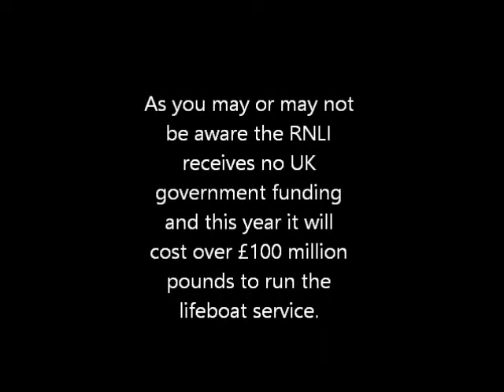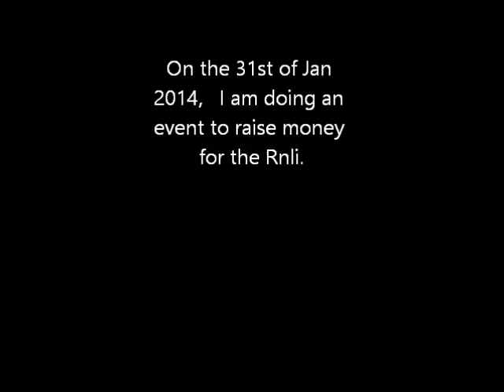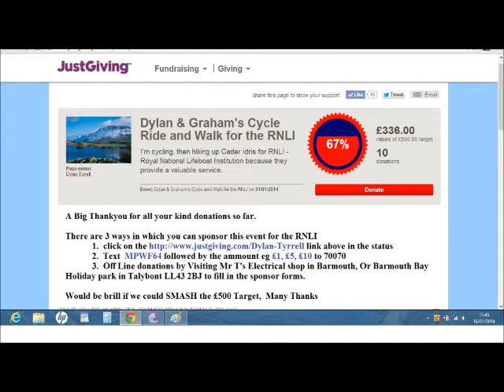RNLI saves a boy from the sea that was swept offshore in a rubber dinghy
Me and my dad are doing a charity challenge event to raise money for the RNLI,

music - Emeli Sandé - Read All About It (Acoustic Cover by Sarah Engels) which you can watch her perform @